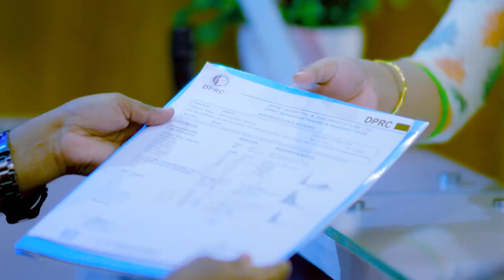১৫ বছরের হাঁটু ও কোমর ব্যথা ভাল হল | Knee & Back Pain Treatment | Rehabilitation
১৫ বছরের হাঁটু ও কোমর ব্যথা ভাল হল | Knee & Back Pain Treatment | Rehabilitation